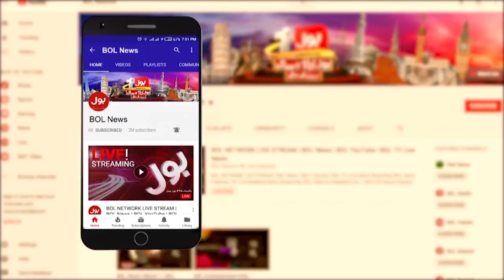Imran Khan vs Election Commissioner | PTI Foreign Funding Case | Breaking News